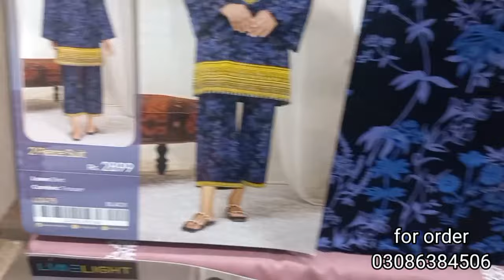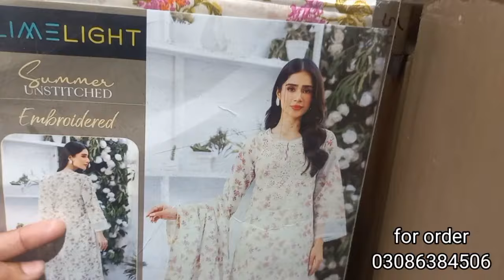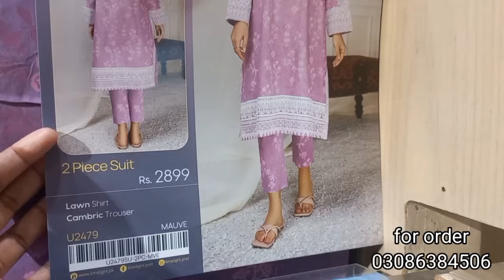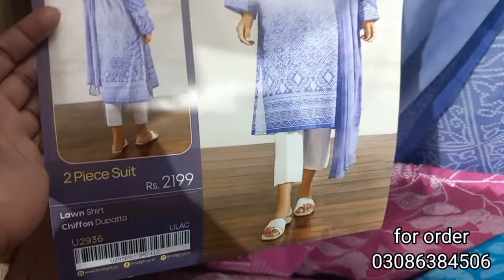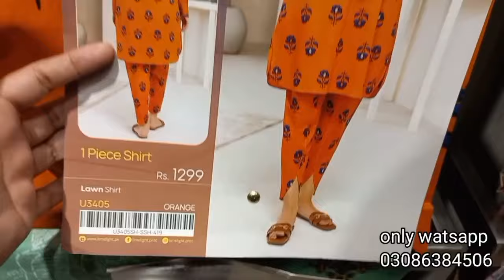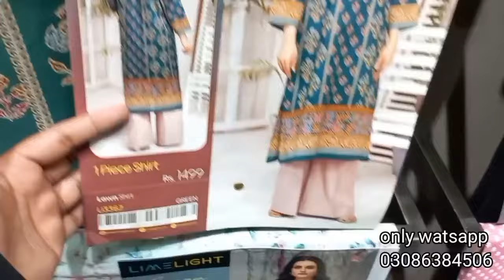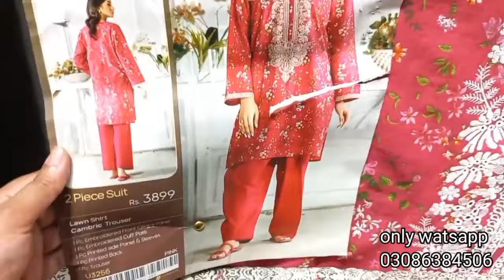Limelight mother day sale 40% on entire collection || Limelight lawn sale